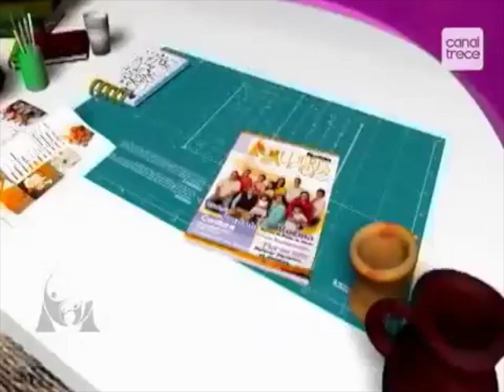COMO HACER ARREGLO CON GLOBOS PARA EL DIA DE LOS ENAMORADOS